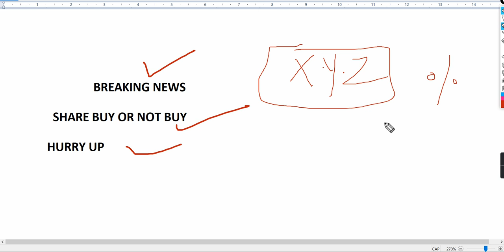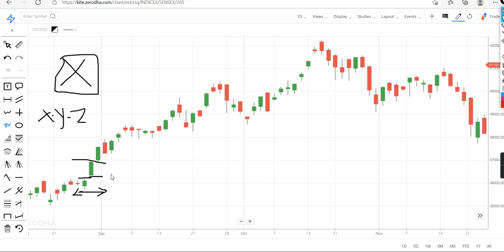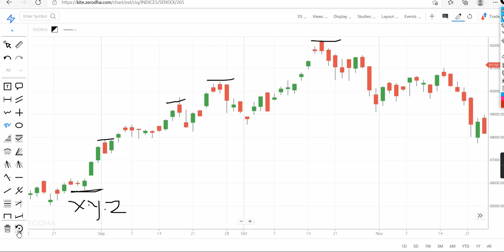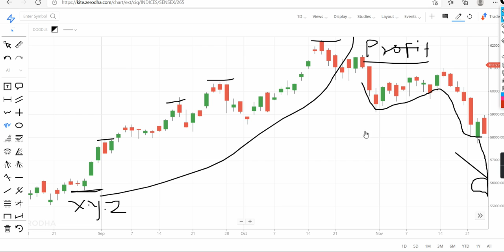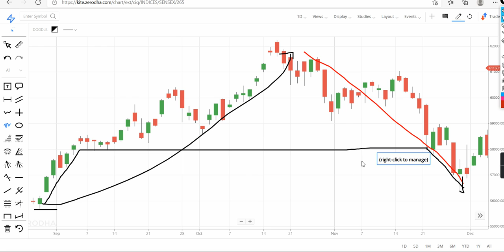Breaking news बघून शेअर खरेदी करावे का? | Should buy shares after watching breaking news |Share News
Marathi investment
मराठी इन्व्हेस्टमेंट.